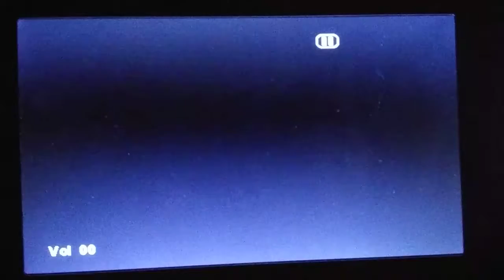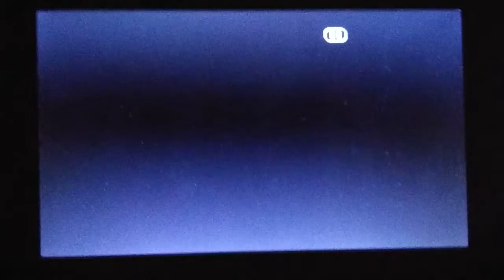March 18, 2019